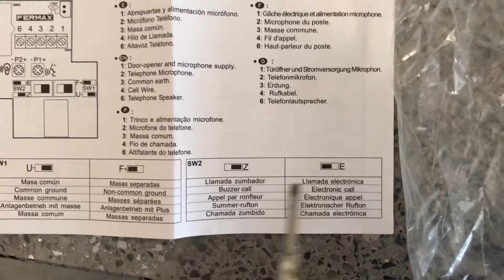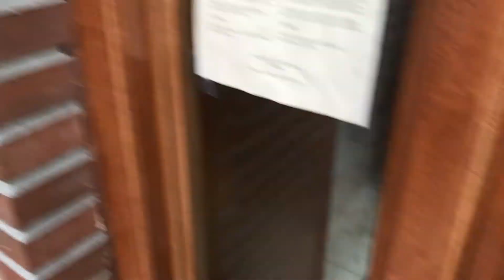Averia Telefonillo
Electricista en Donostia Blauz. Solución avería del telefonillo.